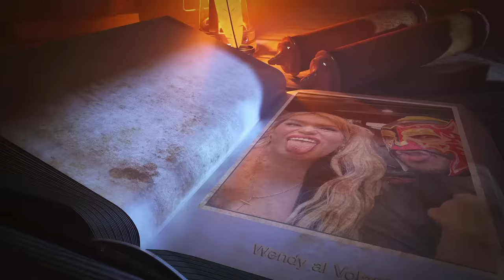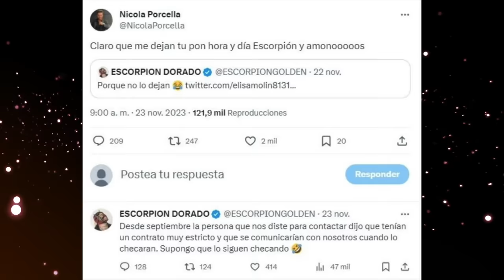Wendy ALVolante fue mi colaboración más pedida del año y se logró al final Anecdotario. Esto pasó